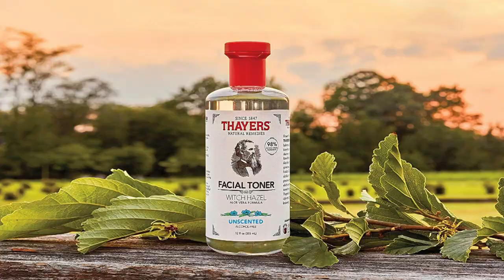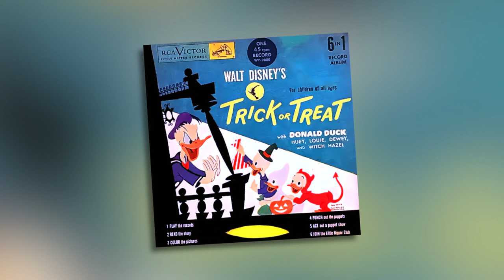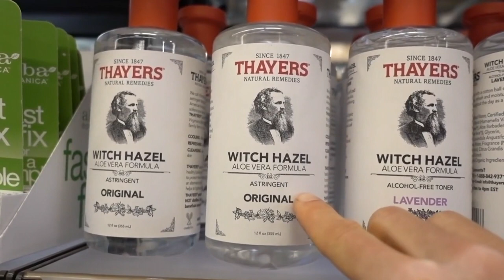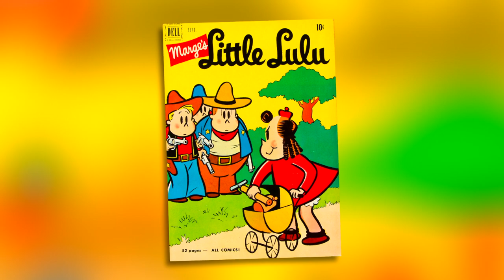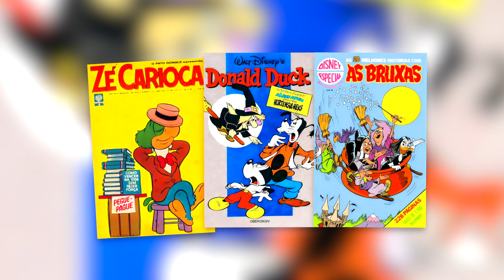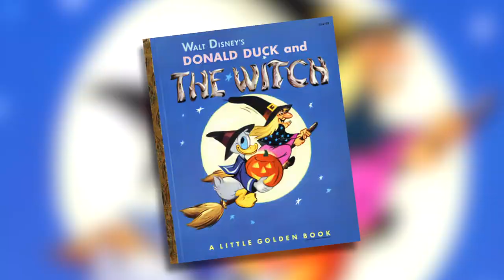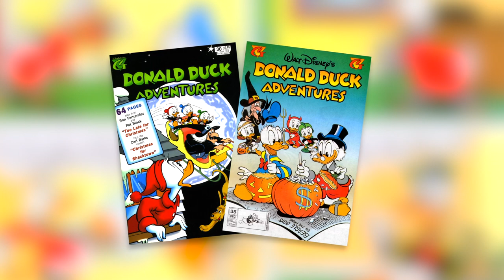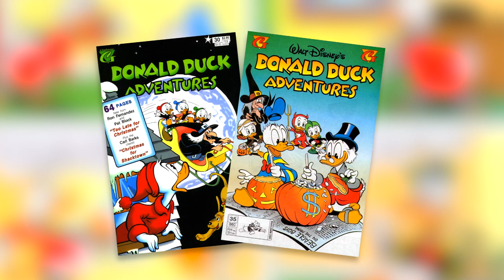Evolution of WITCH HAZEL (How Looney Tunes STOLE A Disney Character!) 70 Years | CARTOON EVOLUTION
CARTOON EVOLUTION #37 / EXPLAINING DISNEY #16 - WITCH HAZEL

I take a look at the history and evolution of Witch Hazel, Disney’s small and feisty trickster… or is that the Looney Tunes large and zany villain… or is that Little Lulu’s tall and slender sorceress… However you see her, Witch Hazel – or the many variants of her – is a deep-cut curio from the annals of cartoons. A character who, by technicality, was allowed to drift through various studios in numerous iterations without legal dramas or canonical ramifications… while spawning several other knock-offs along the way. Did Chuck Jones steal her from Disney? Did Disney steal her from Little Lulu? Did Little Lulu steal her from an obscure 1930s MGM cartoon? HOW DID ANY OF THIS EVEN HAPPEN IN THE FIRST PLACE? All will be revealed when we explore the wild and wacky 70 plus year history of one of the most bizarre characters in all of animation.

00:00 Intro
01:06 Disney's Witch Hazel (Donald Duck: Trick or Treat)
06:05 Warner's Hazel
08:31 The Origins of "Witch-Hazel" / MGM and Little Lulu's Hazel
09:22 June Foray as Hazel
11:19 Other Hazels & Knock-Offs - Tom and Jerry / Casper the Friendly Ghost / Yogi Bear
13:10 Disney's Hazel Returns / Comic Success (Strega Nocciola / Pippo e La Fattuchiera)
16:31 Lulu's Hazel Causes Problems!
17:14 Warner's Hazel in the 1960s
19:23 H.R. Pufnstuf's Live-Action Hazel
19:59 Hazel in the 1980s and 1990s
23:25 Hazel in the 2000s and Extended Hazel Media
24:54 Warner's New Hazel - Witch Lezah
26:09 Disney's New Hazel - DuckTales
26:37 Tom and Jerry's Witch Returns
27:15 Warner's Hazel Returns
28:41 The End

DIZNEY HAZEL MEDIA
Donald Duck - Trick or Treat
Walt Disney Presents - The Mad Hermit of Chimney Butte
Ducktales

WB HAZEL MEDIA
Bewitched Bunny
Broomstick Bunny
A Witches Tangled Hare
The Bugs Bunny Show - Bad Time Story
Transylvania 6-5000
A Haunting We Will Go (Daffy Duck, Speedy Gonzales)
Bugs Bunny’s Howl-Oween Special
Animaniacs - Spellbound / Which Witch
Tiny Toons’ Night Ghoulery
The Sylvester and Tweety Mysteries - Autumn’s Leaving
Space Jam
Looney Tunes Webtoons - Trick or Tweety
Duck Dodgers - M.M.O.R.D. (as Lezah the Wicked)
The Looney Tunes Show
Looney Tunes Rabbits Run
New Looney Tunes
Looney Tunes Cartoons - Hex Appeal / Happy Birthday Bugs Bunny

OTHER HAZEL MEDIA
Little Lulu Comics
Happy Harmonies - Bottles
Tom & Jerry - The Flying Sorceress (The Witch)
Casper the Friendly Ghost - Which is Witch
Huckleberry Hound Show: Yogi Bear - Bewitched Bear (Winnie Witch)
Pufnstuff
The Tom & Jerry Show

MISC DISNEY CARTOONS
Donald Duck - Out of Scale
Mickey Mouse - The Simple Things / Pluto’s Party
Goofy - How to Sleep
Specials - Susie the Little Blue Coupe, Lambert the Sheepish Lion, The Little House, Social Lion, Pigs is Pigs

MISC WB CARTOONS
Bugs Bunny - Wabbit Twouble / What’s Up Doc? / Hair-Raising Hare (with Gossamer and the Evil Scientist)

MISC MEDIA
The Wizard of Oz (1939)
Yogi Bear - High Fly Guy / The Runaway Bear
Huckleberry Hound - Lion Hearted Huck